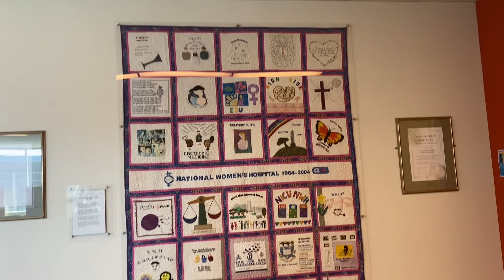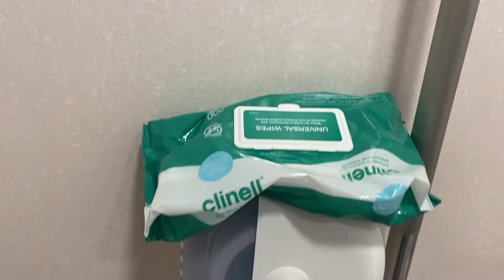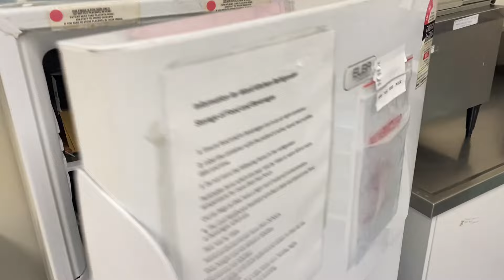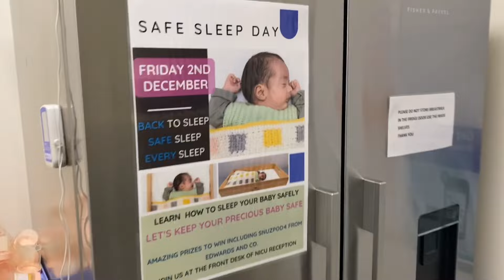New Zealand Government Hospital | Services | Auckland Government Hospital | Hindi | PK New Zealand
Hello Everyone !!

This video showcase the government hospital of New Zealand. We stayed there for couple of weeks and loved their services, food and wards. The staff was very friendly and everything was FREE!! We did not feel we're staying in hospital, it was very clean and food was delicious, their services were great, we tried to capture the moments as much as we can, watch until end to find out more!!

How New Zealand Education System works | International students | study Visa | Hindi | PK NewZealand

Study visa process step by step for New Zealand | International student | Awareness | PK NewZealand